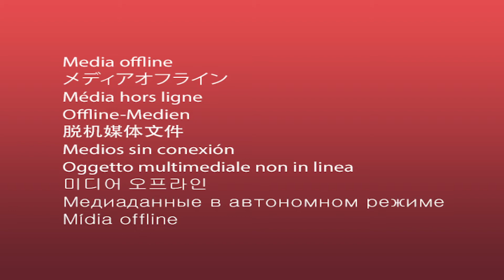CMMCS 2020 - Brands Hatch Round 4 Race 2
Krissy Taylor is Intermarque coordinator, meeting administration and Social Secretary.

Kelly Dann handles all club membership and registration tasks plus Southern Super Saloons and Southern Intermarque Silhouettes entries.

Ken Angell is Southern Super Saloons coordinator and is a committee member of CMMC HQ, helping on CMMC Southern matters

Michael Knowles is Southern TinTops (Production Saloons) coordinator

Mike Mattison is Series Scrutineer

Rod Birley is a committee member of CMMC HQ, helping on CMMC Southern matters

Richard Culverhouse is the Chairman of the Classic & Modern Motorsport Club (HQ) including Southern

Marcus Bicknell is Facebook and webmaster

Please get your in-car or trackside videos to Alex or Christopher on the day of the meeting by USB stick or by WeTransfer to Alex.